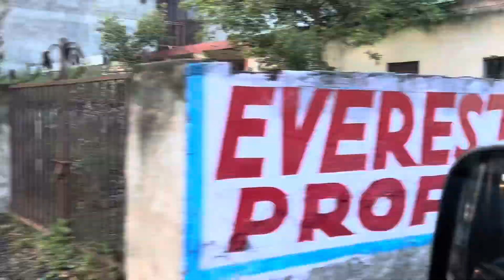Teej kyu nhi manayi😳😞